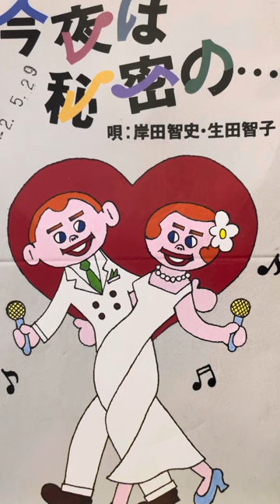今夜は秘密の、岸田智史＆生田智子